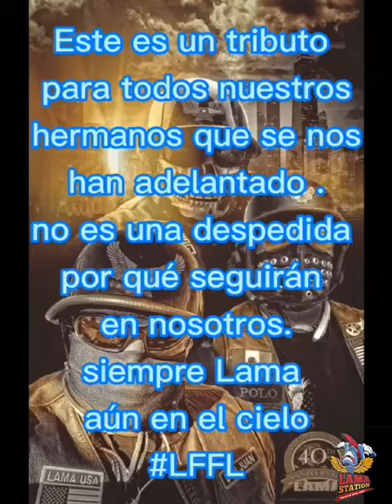Poema recitado por la familia LAMA durante este tiempo